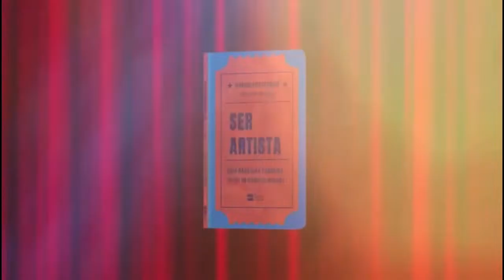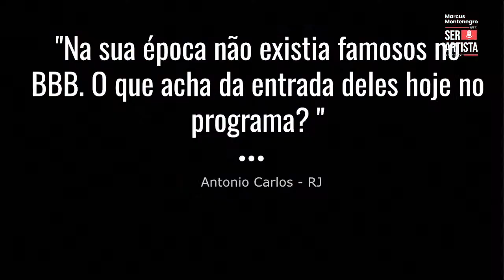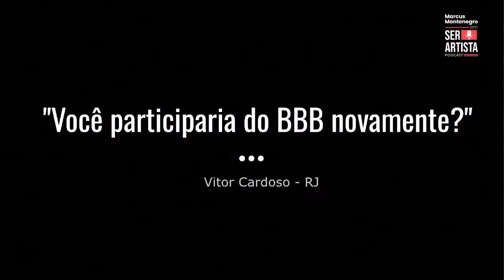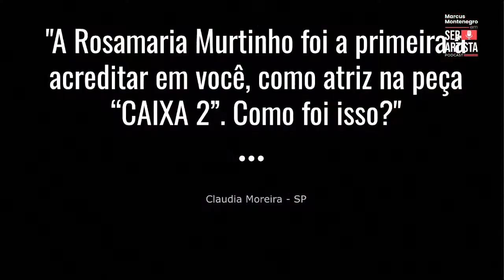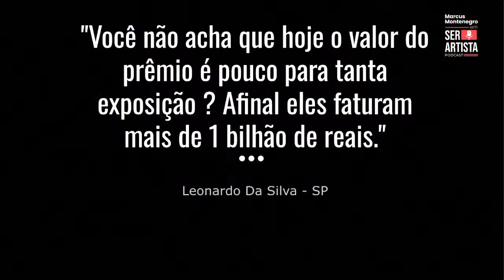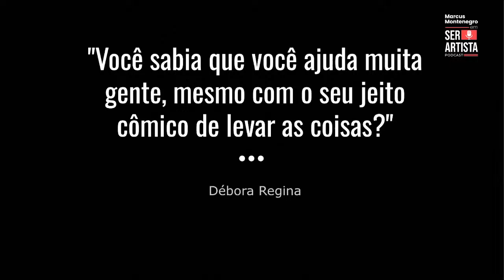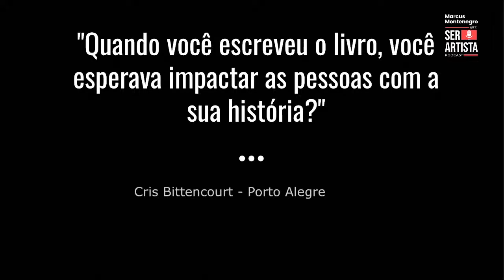EDIÇÃO AO VIVO - Montenegro recebe a participante do 1º Big Brother, Leka Begliomini _ EP#48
A arte salva, cura, educa e resiste.

 “Ser artista” é um podcast que vai apresentar a arte que alimenta a alma.

Marcus Montenegro recebe neste episódio a atriz, escritora e empresária, Leka Begliomini.

Eu nasci em 1974, em São Paulo capital. Como toda a minha geração, cresci cercada pelos mais diversos mitos de beleza e sucesso que supervalorizavam a imagem como forma única de poder e felicidade. E desde muito cedo senti na pele os sofrimentos provocados por transtornos de imagem que, na época, nem nome possuíam. A não conformidade em me aprisionar diante das dores provocadas por distúrbios como dismorfia, bulimia, compulsão , ansiedade, fez com que , ao longo da vida, eu buscasse todas as formas de amenizar tais síndromes conquistando destaque em lugares de poder que acreditava não serem possíveis sem certos atributos, alternando picos de superprodutividade que justificassem a ausência do depois, investigando as melhores formas de lidar com esses males fosse lutando contra eles, fosse me entregando e vivendo suas ultimas consequências. E foi depois de fazer parte da primeira edição do BBB, o maior reality do Brasil, que tive exposta minha bulimia e dismorfia, tendo assim me  tornado a primeira pessoa a falar nisso publicamente no pais, em um momento em que pouco tinha a dizer sobre o assunto uma vez que, estar lá, era para mim, acima de tudo, mais uma meta alcançada numa prova pessoal de foco e vontade, mas que buscava respostas em lugares de poder externo e aceitação.

Anos depois, vendo que a  imagem se fez ainda mais forte com a chegada do universo digital e seus filtros, comecei a sentir a necessidade de expor minha trajetória de muito sucesso profissional, mas de uma busca pessoal inquieta que não conseguia encontrar paz nas metas atingidas, e que buscava sempre novos lugares de poder cada vez mais inalcançáveis como forma de provar a mim mesma um valor que nenhum cargo, dinheiro ou posição me trouxe. A tal da auto aceitação.
            Atriz e jornalista por formação, empreendedora por vocação e escritora por paixão, sempre encontrei na escrita minha melhor forma de compreensão das coisas e de mim mesma, e assim escrevi meu primeiro  livro, o “Loka, Eu?!?” , com o propósito de trazer reflexões através de uma narrativa bem humorada, a fim de tentar chamar a atenção das pessoas para o revés que passar a vida a margem da imagem e da aprovação externa pode trazer. Mergulhei por quase 3 anos em estudos e pesquisas que me fizeram compreender de onde vem esse desejo de perfeição, bem como na cultura e literatura, busquei fatos e narrativas para compreender melhor minha historia e de tantas outras pessoas que tem parte de suas vidas, potenciais e personalidades roubados pela necessidade (e doença) da perfeição que, ainda hoje,  faz com que milhares de pessoas se matem, aos poucos, dia após dia, na busca de um suposto enquadramento de padrão, comprometendo irreversivelmente sua saúde física e mental.

Meu livro acabou por abrir as portas de um novo universo, o das palestras, que começaram a acontecer naturalmente e que me fizeram enxergar o quão necessária era a abordagem de certos temas de uma forma didática e engraçada, mas profunda e trasnformadora. E hoje, palestrando sobre os mais diversos temas, mas sempre com um foco no nosso poder pessoal, seja no sentido de transformação ou de superação, percebo que o descontentamento com aquilo que se é diante de um mundo de informações criadas para minar nossos potenciais,  fez absolutamente e cada vez mais necessário,  dividir essa minha historia loka, engraçada e cheia de reflexões inadiáveis.